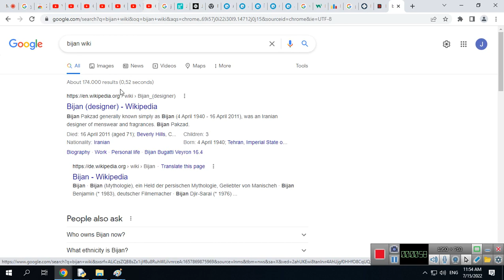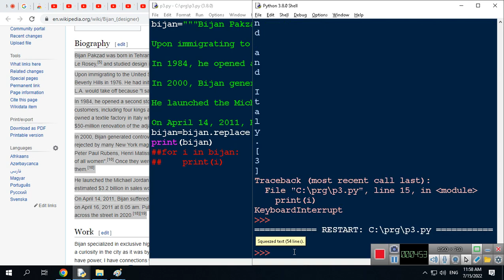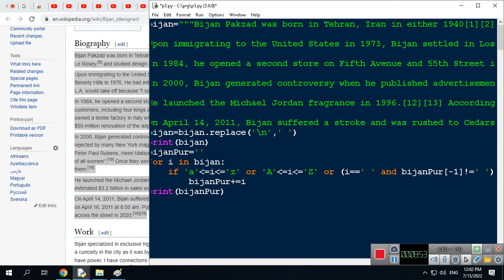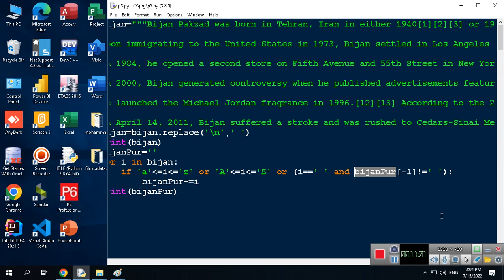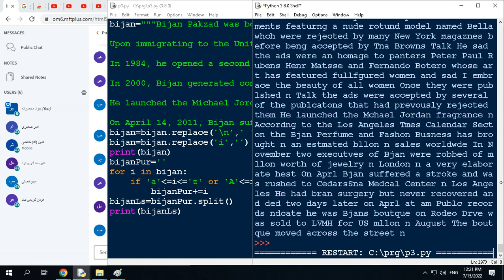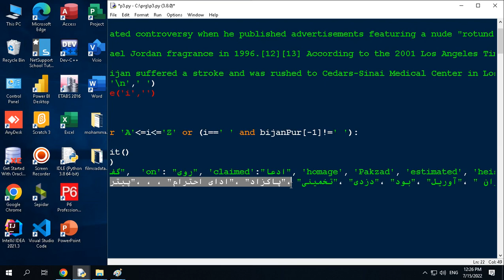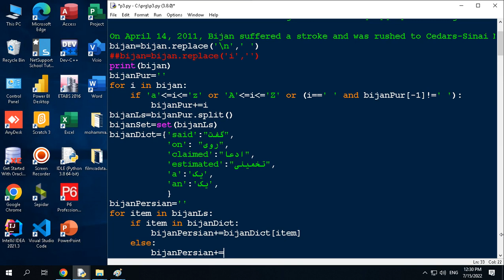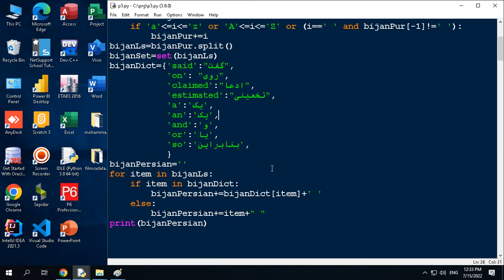17 پایتون پروژه